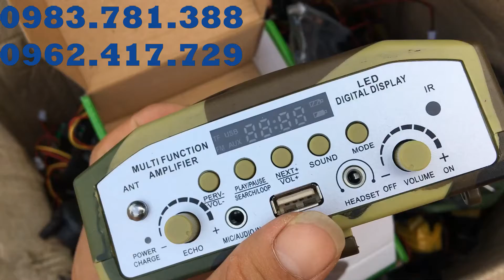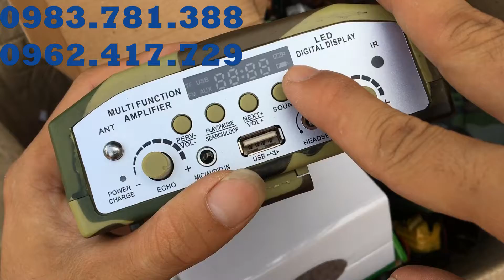Loa ws898 độ tréc phục vụ các bác thợ đánh sẻ/ Shop hoàng anh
Shop chuyên cung cấp phụ kiện bẫy chim giá rẻ Lh 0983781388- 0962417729
Ship hàng COD Toàn Quốc